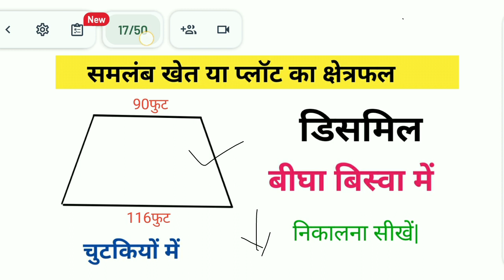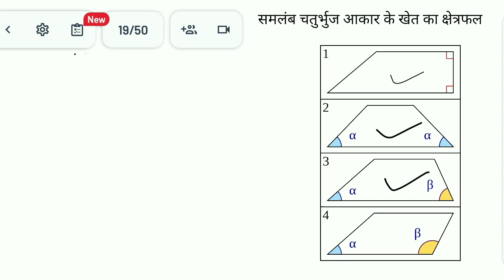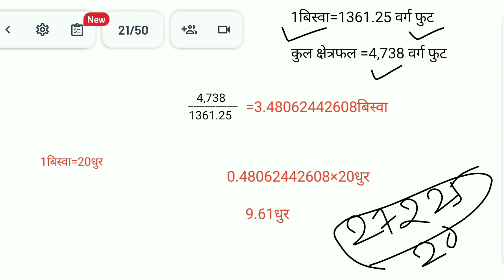समलंब चतुर्भुज आकर के खेत का क्षेत्रफल डिसमिल बीघा बिस्वा में निकालना सीखें |samlanb chaturbhuj ka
about vedio-समलंब चतुर्भुज आकर के खेत का क्षेत्रफल  डिसमिल बीघा  बिस्वा में निकालना सीखें |,samlanb chaturbhuj ka